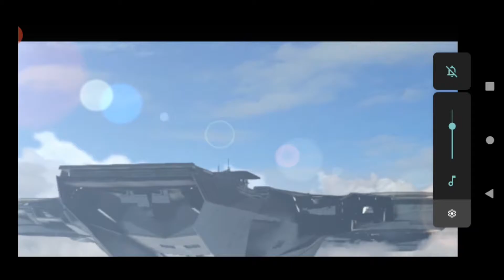Lego Marvel Super heroes Universe in Peril mod Walkthrough gameplay part 1 Android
Asslam-o-Alaikum guys and this is the part 1 of the Lego Marvel Super heroes hope you guys enjoy it please give 👍 do good Comments and share the video and don't forget to subscribe link is below

Game credits:
Lego Marvel Super Heroes is a Lego-themed action-adventure video game developed by Traveller's Tales and published by Warner Bros. Interactive Entertainment for the PlayStation 3, Xbox 360, Wii U, PlayStation 4, Xbox One and Microsoft Windows,[1] and published by Feral Interactive for OS X.[2] The game features gameplay similar to other Lego titles, such as Lego Star Wars: The Complete Saga and Lego Batman 2: DC Super Heroes, alternating between various action-adventure sequences and puzzle solving scenarios. The handheld version of the game by TT Fusion was released under the title Lego Marvel Super Heroes: Universe in Peril for iOS, Android, Nintendo DS, Nintendo 3DS and PlayStation Vita.[3]

Lego-Marvel-cover.jpg
Developer(s)
Traveller's Tales
TT Fusion (Universe in Peril)
Publisher(s)
Warner Bros. Interactive Entertainment
Feral Interactive (OS X)
Director(s)
Arthur Parsons
Producer(s)
Tom Johnson
Designer(s)
Jon Burton
Programmer(s)
Steve Harding
Artist(s)
Leon Warren
Writer(s)
Mark Hoffmeier
Composer(s)
Rob Westwood
Platform(s)
Android
iOS
Microsoft Windows
Nintendo 3DS
Nintendo DS
OS X
PlayStation 3
PlayStation 4
PlayStation Vita
Wii U
Xbox 360
Xbox One
Release
22 October 2013
NA: 22 October 2013
AU: 13 November 2013
EU: 15 November 2013
PlayStation 4
NA: 15 November 2013
EU: 29 November 2013
Xbox One
NA: 22 November 2013
EU: 22 November 2013
Nintendo 3DS, Nintendo DS
NA: 18 February 2014
EU: 21 February 2014
OS X
WW: 8 May 2014
Genre(s)
Action-adventure
Mode(s)
Single-player, multiplayer

►⎸ ABOUT COPYRIGHT ⎸◄
~ Credits